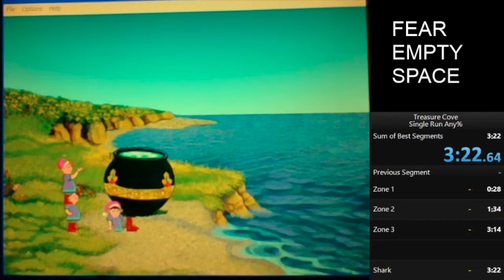Treasure Cove Speedrun in 0:03:22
Decided to muck about with some old PC learning games I remember loving and this happened. Take into account that my old computer is in cable of running CHROME, let alone any kind of recording software. So I just used my Laptops webcam to capture the screen.

Zone 1 - Godlike RNG, giving us the pufferfish on the first shine.
Zone 2 - Was decent, no real errors, but could have saved time by exiting the cave and retracing my steps instead of going through 6screens.
Zone 3 - Huge errors. Going in the wrong cave being the biggest of those.
Shark - The shark could have been better if I had not missed the first shot.